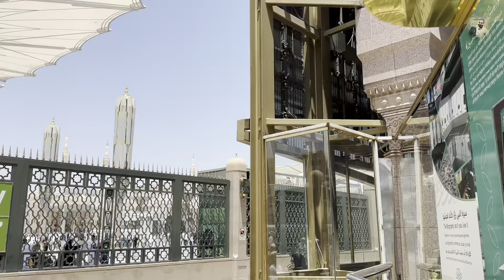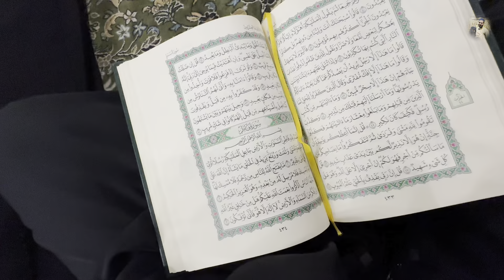Roza e Rasool (PBUH) per Hazri 🥰 Madinah me Dusra din ♥️